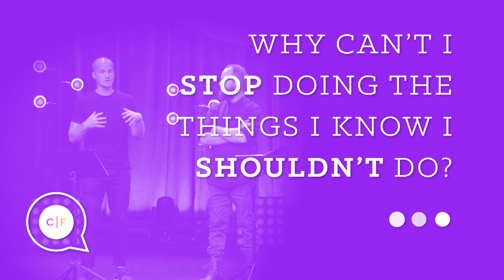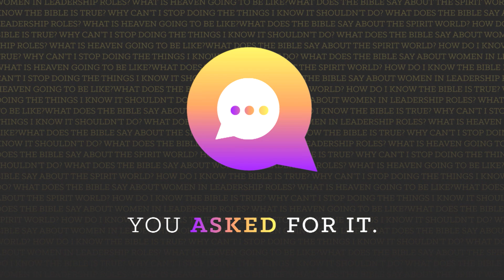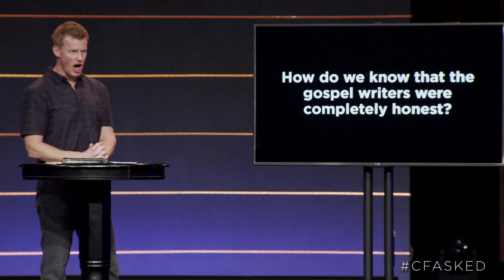You Asked For It 2.0 - Week 1